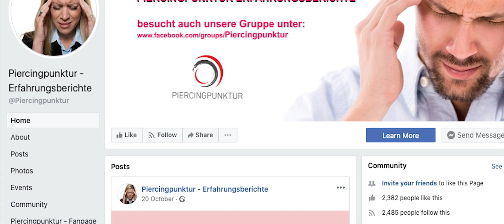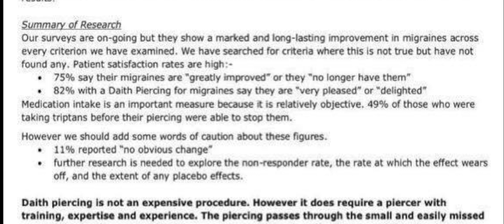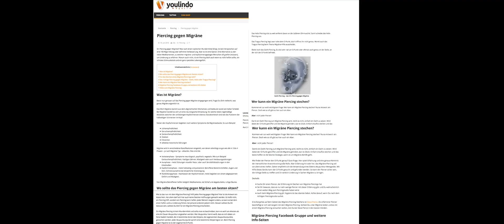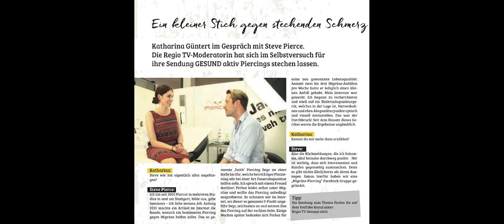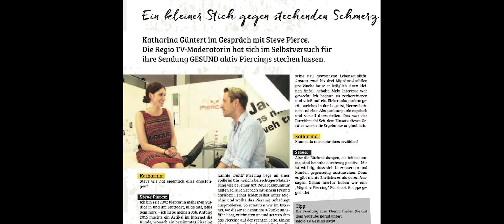Piercingpunktur® Video 2 - Die Geschichte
Teil 2 von 3 - Die Geschichte der Piercingpunktur®